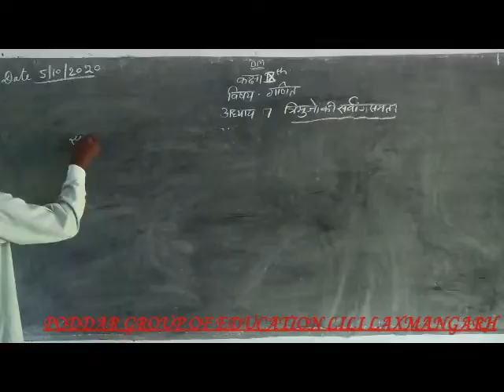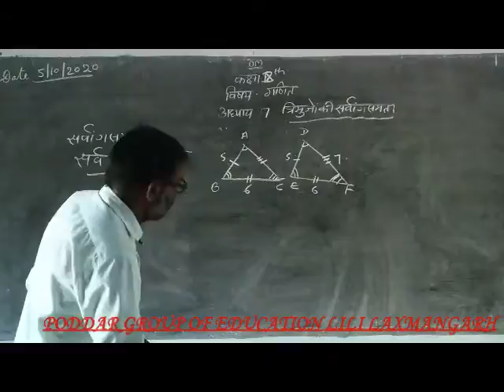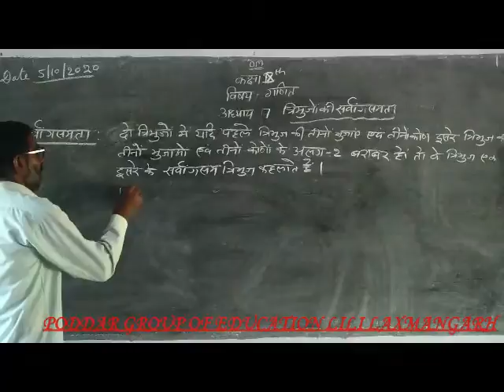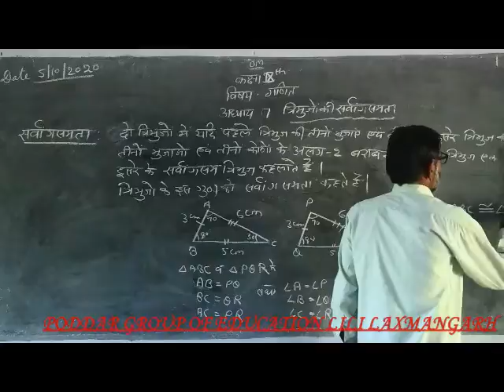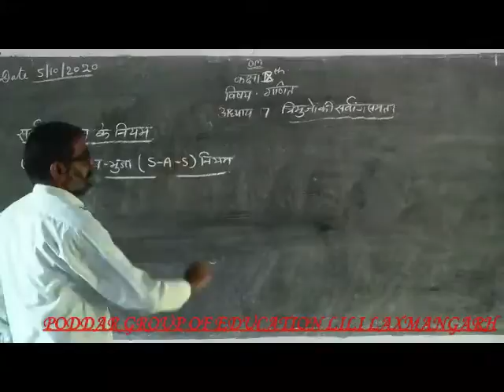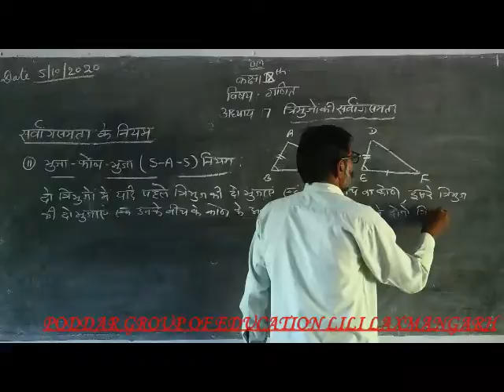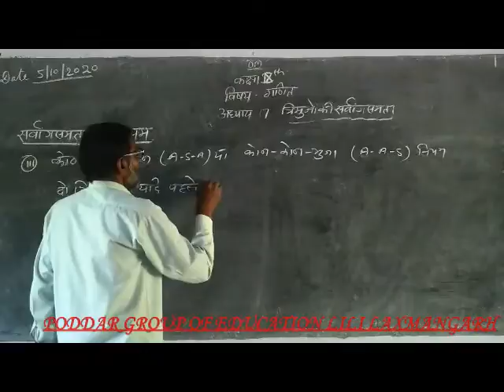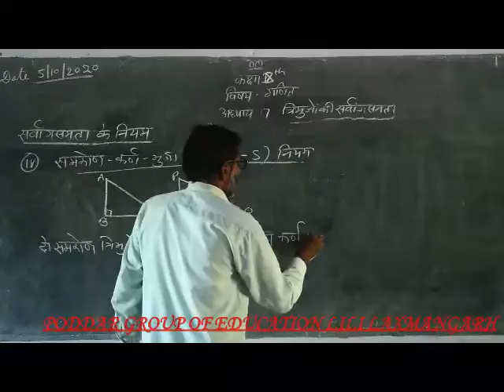IXth Class Lesson-7 Sub.-Maths Topic-त्रिभुजो की सर्वांगसमता Part-I By Vijay Chopara